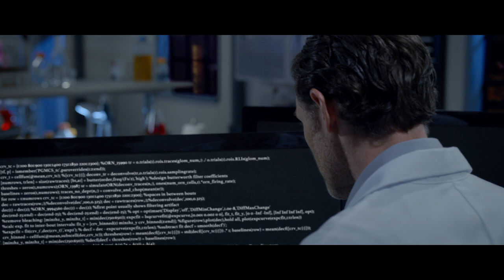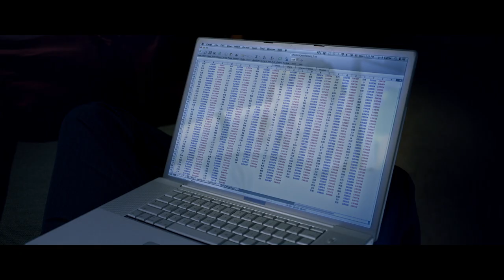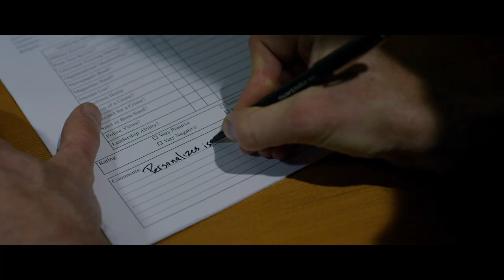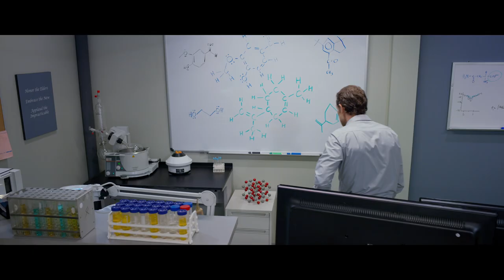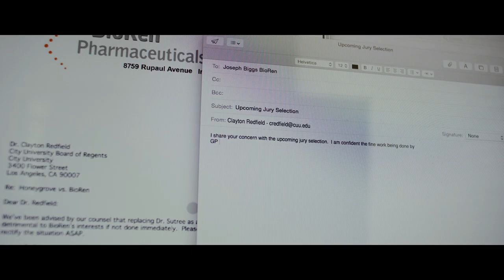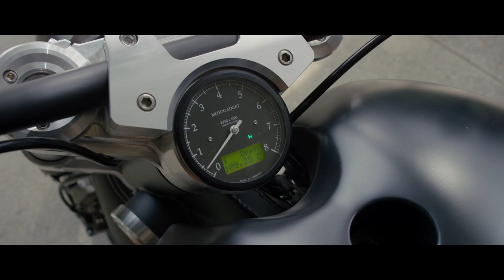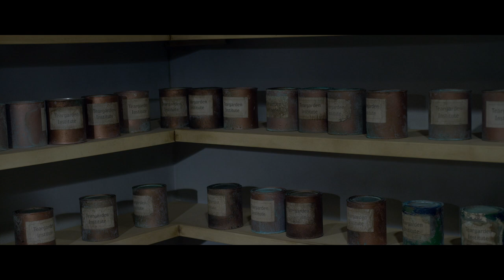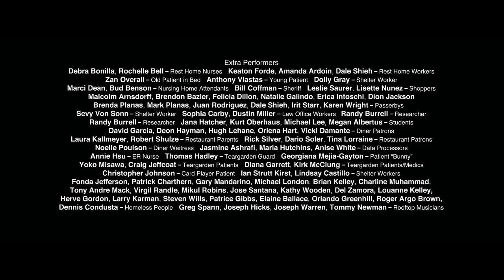96 Souls (1080p) FULL MOVIE - Drama, Sci-Fi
"A lab accident changes professor Jack Sutree. When he looks at a person he sees their true self. Jack and his pre-doctoral candidate, Ram, struggle to understand this. Jack encounters a homeless musician named Bazemint and realizes she is his best chance at understanding the phenomenon. In return, Bazemint asks Jack to help find her mother. Dr. Redfield, a university Regent from the pharmaceutical industry, gets wind of Jack’s discovery. Ram discovers Bazemint’s mother ended up in Teargarden Institute and it’s believed she was cremated. Dr. Redfield confronts Jack, Bazemint and Ram at Teargarden resulting in a surprise discovery and Jack redirecting his life."
Directed by: Stanley Jabobs
Starring:
Grinnell Morris
Paul Statman
Sid Veda